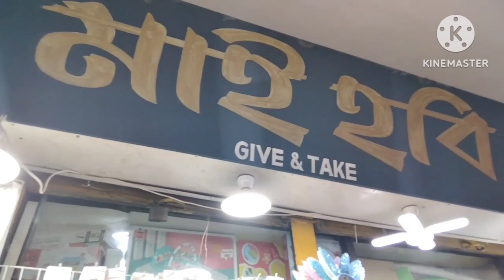মেয়েদের সাজগোজের আইটেম।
আশা করি আপনাদের এই ভিডিও টি  ভাল লাগবে।
ভাল লাগলে অবশ্যই লাইক, কমেন্ট ও শেয়ার করে উৎসাহিত করবেন।